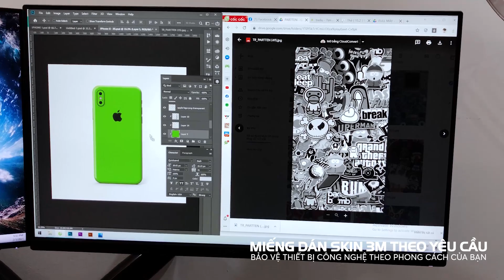Miếng Dán Skin Laptop & Thiết Bị Công Nghệ | Thiết Kế Skin Theo Yêu Cầu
👑 Dán trang trí bảo vệ laptop - điện thoại - máy ảnh - thiết bị công nghệ theo yêu cầu
👉 Bảo vệ kín lưng viền chính xác từng chi tiết nhỏ
👉 Giữ đẹp thiết kế nguyên bản của thiết bị
👉 Trang trí, làm đẹp theo sở thích của bạn

▪️ Khắc phục hoàn toàn hiện tượng xước tăm, trầy xước do dùng ốp, trong quá trình sử dụng
▪️ Miếng dán skin thiết kế theo từng dòng máy, giúp bảo vệ toàn bộ thiết bị mà vẫn giữ nguyên cảm giác cầm nắm nguyên bản.
▪️ Dán chính xác từng chi tiết, chất liệu Film nhập khẩu USA.
▪️ AZSKIN với đội ngũ kỹ thuật viên dày dặn kinh nghiệm với hệ thống chi nhánh trên toàn quốc hứa hẹn sẽ làm bạn hài lòng nhất.

Hỗ trợ dán cho mọi khách hàng ghé trực tiếp hệ thống cửa hàng AZSKIN

AZSKIN Hà Nội:
- CS1: 76 Ngõ 259 Phố Vọng, Hai Bà Trưng, Hà Nội
- CS2: 3/31 Dịch Vọng, Cầu Giấy, Hà Nội
- CS3: 2 Ngõ 18 Nguyễn Khuyến, Hà Đông, Hà Nội
- CS4: 46 Hồng Tiến, P. Bồ Đề, Long Biên, Hà Nội
- CS5: 148 Cao Lỗ, Uy Nỗ, Đông Anh, Hà Nội
- CS6: 5 Nguyễn Mậu Tài, Trâu Quỳ, Gia Lâm, Hà Nội
AZSKIN TP. Hồ Chí Minh:
- CS1: 259 Hoàng Văn Thụ, Phường 2, Tân Bình, TP. HCM
- CS2: 343 Xô Viết Nghệ Tĩnh, Phường 24, Bình Thạnh, TP. HCM
- CS3: 483 Hồng Bàng, Phường 14, Quận 5, TP. HCM
AZSKIN Đà Nẵng: 48 Trưng Nhị, Q. Hải Châu, Đà Nẵng
AZSKIN Hải Phòng: 16 Quán Nam, Kênh Dương, Lê Chân, Hải Phòng
AZSKIN Bắc Ninh: 12 Nguyễn Đăng Đạo, Đại Phúc, TP. Bắc Ninh, Bắc Ninh
AZSKIN Bình Dương: 122 Phú Lợi, Phú Hoà, TP. Thủ Dầu Một, Bình Dương
AZSKIN Nghệ An: 208 Lê Duẩn, TP. Vinh, Nghệ An
AZSKIN Thái Nguyên: 226 Lương Ngọc Quyến, TP. Thái Nguyên, Tỉnh Thái Nguyên